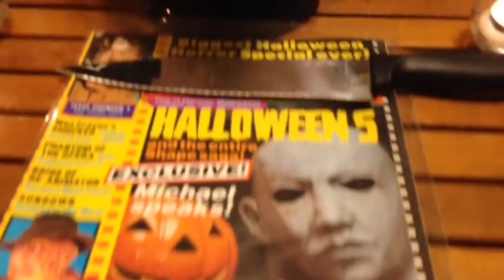Halloween 8 Resurrection Mask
The creepy mask from halloween ressurection.